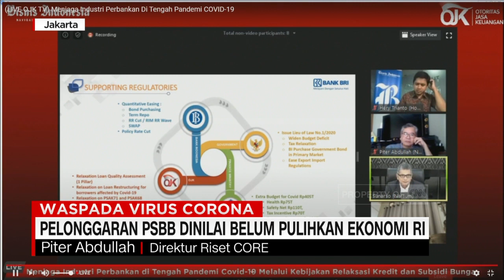Pelonggaran PSBB Dinilai Belum Pulihkan Ekonomi RI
Upaya pemerintah melakukan pelonggaran PSBB, sebagai skema pemulihan ekonomi, di tengah ketidakpastian kapan pandemi Covid-19 akan berakhir, dinilai pengamat ekonomi justru berpotensi semakin memperdalam keterpurukan perekonomian nasional. Di sisi lain, menurut pengamat ekonomi, kondisi industri perbankan tanah air, masih tergolong stabil, meski turut terdampak pandemi Covid-19.

Like & Follow Facebook:
CNN Indonesia

cnnindonesiatv